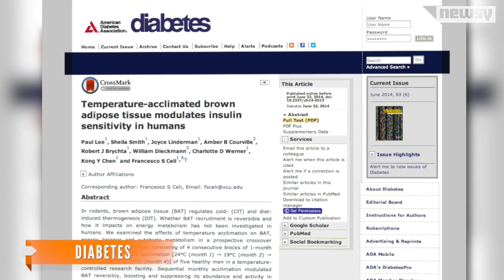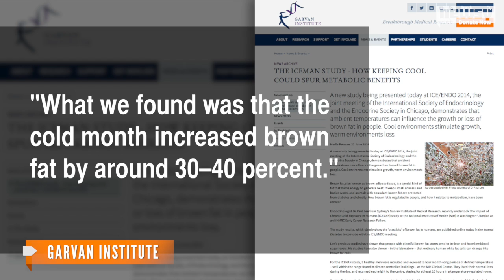Keeping Cool Boosts 'Good' Brown Fat, Could Fight Diabetes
A new study says sleeping in cooler temperatures boosts brown fat, a form of fat that's easier to burn and could help control diabetes.